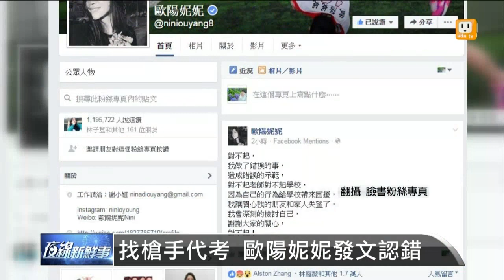【2016.06.22】找槍手代考 歐陽妮妮發文認錯 -udn tv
藝人歐陽妮妮最近擔任國片女主角，電影下個月就要上映，不過卻被爆出她竟然找槍手幫她考期末考。完整內容 , FB , Twitter , G+